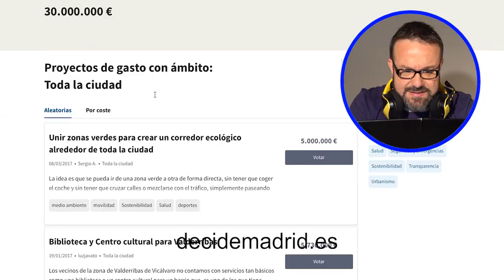Vota los presupuestos participativos en el mundo real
Según SrChincheto77, los presupuestos participativos de Madrid se pueden votar en un 'pliqui'.
Tienes hasta el 30 de junio para decidir qué proyectos ciudadanos se harán con 100 millones de euros del presupuestos municipal.